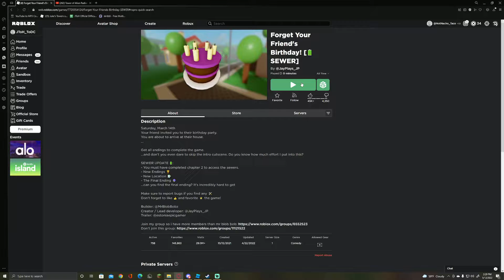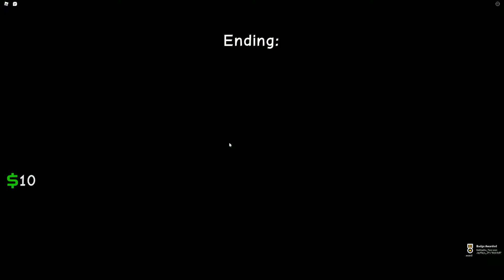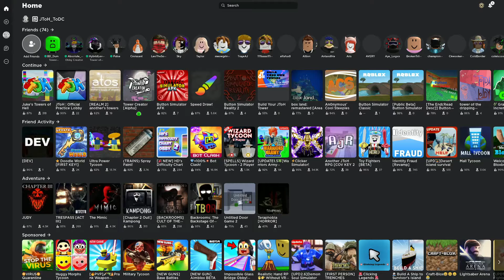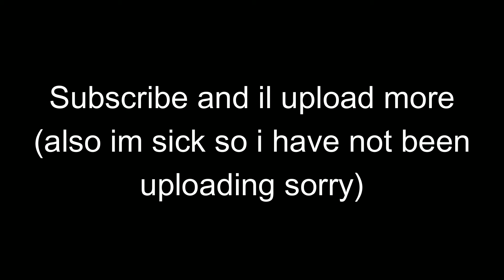I Forgot My Friends Birthday... (Roblox)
I forgot my friends birthday in Roblox one day earlier than it was happening, I message them and they think i am making a joke about it. Will i get all the Endings in the game?